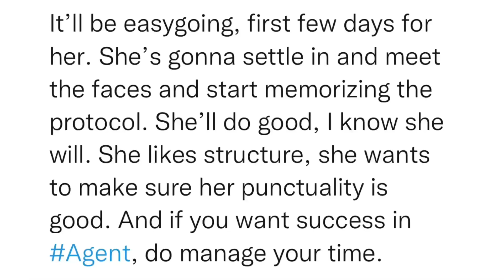SitRep1503 | 25 September, 2023, 13:48